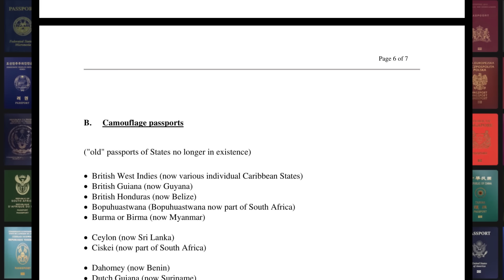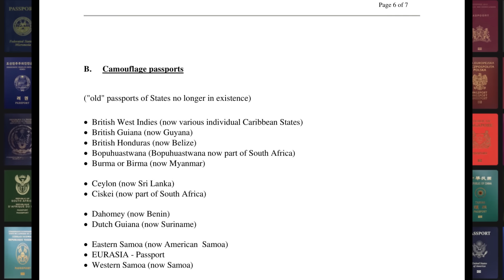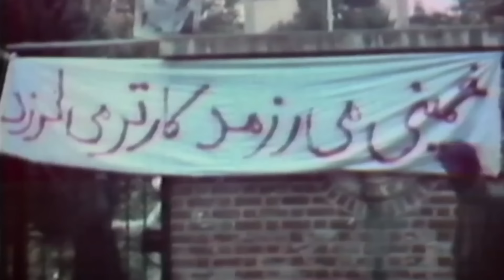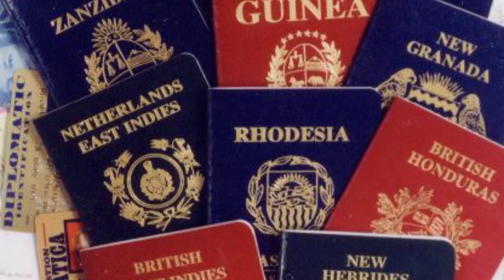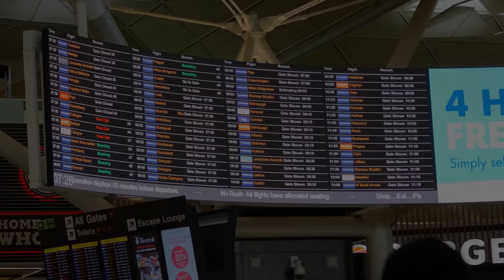A Fake Passport That Works, sort of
Camouflage Passports have a unique purpose and they have been successful in fulfilling it. People carry these in order to fake their nationality in emergency situations. These passports are made in the name of countries that no longer exist or in the name of parts of countries that don't hold the rights to issue a passport.

Follow the channel on these platforms to get updates about new uploads

Hello.
I make short-doc/informative videos on the most interesting, weirdest and unusual stories of the world.

In order to get a passport, you need to belong to a country - which may seem like a pretty normal thing but not everyone in this world enjoys this privilege. Around 12 million people in the world are "stateless" which means they don't belong to any country. They can't cross international borders to travel to a country unless they obtain Refugee travel documents.

Furthermore, just because you hold a passport issued by a country doesn't automatically make you a citizen of that nation. Latvia issues non-citizen passports to individuals who are not citizens of Latvia but their families have resided in the area since the Soviet era. People born in outlying possession of United States -  American Samoa and Swains Island - are united states national and not united states citizens. They carry US passports but are not allowed to vote in federal or any state elections. Common people in North Korea aren't allowed to have passports even though they are the citizen of the nation.

Among all rules and anomalies of the colorful world of passports, there are more than 200 government bodies from 195 recognized sovereign countries in this world that can issue passports of different kinds to their people. Apart from that, the European Union has got a list of 180 passports that are fictional, mostly intended for fun and don't carry any value. This includes "Passport for Alaska" to "Passport for Texas" to "World Passport" for everyone. On the same list, there's a section for "Camouflage passport", and this is probably the strangest of all.

Unlike others, this passport isn't intended for fun and is designed to fool the holder into believing that the passport is, in fact, a real one. It looks pretty normals from inside and outside, follows all basic guidelines but there is a basic flaw - the country it says it's issued from doesn't exist.
So, clearly this passport can't be used to cross borders but still, hundreds of people around the world carry such passports with them while traveling overseas. The purpose is to hide the real nationality of the traveler and provide false identification to be used in extreme emergency situations where revealing the real passport and hence nationality could be imprudent, dangerous or bring unwelcome attention

Today, camouflage passports are mainly sold online in name of more than two dozen little-known countries that no longer exist or have changed their name. Mostly, these are former colonies that changed their name on independence like, or use the names of places or political subdivisions that exist within a real country but have never issued or cannot issue passports. The motive is to sound familiar but not too familiar in deceiving a customs, immigration or police officer into believing that a bearer is a person from a small, unimportant, and far away country that is not an enemy, or, in a terrorist situation, that the bearer is not a potentially high-value hostage. In simple words - a not very interesting man from a not very interesting country.